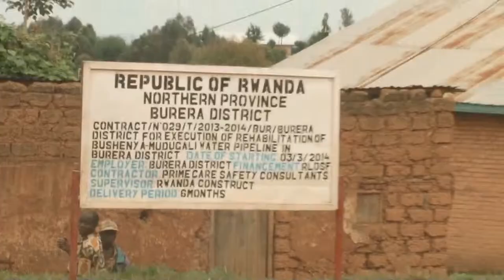Ingenzi Allain Aime Could not hide his Joy!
Ni ikirengaaaaa! inzu 8 mu byumweru 8.Inzu yambere yatsindiwe na Ingenzi Allain Aime .Nawe ushobora kuba umunyamahirwe wiki cyumweru.hasigaye inzu 5 mu mubyumweru 5 na amafaranga yaburi munsi.